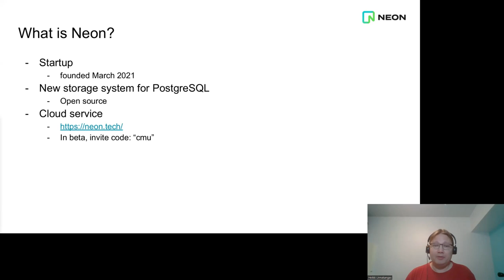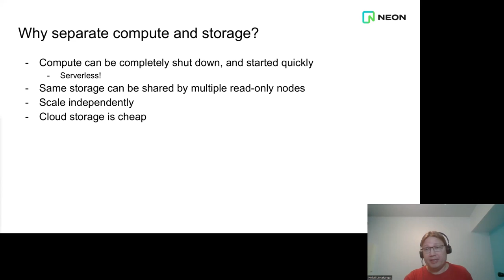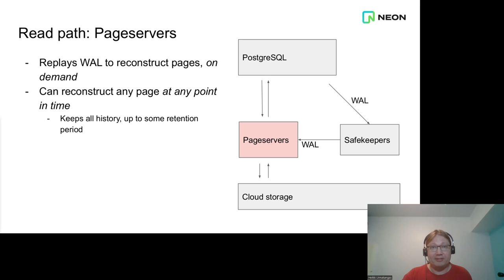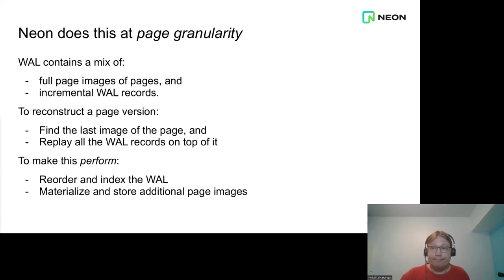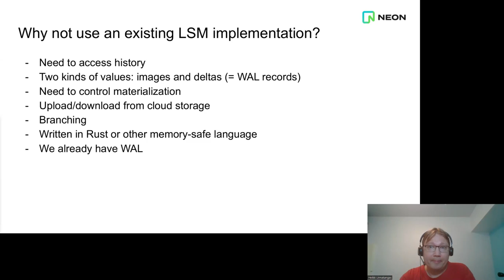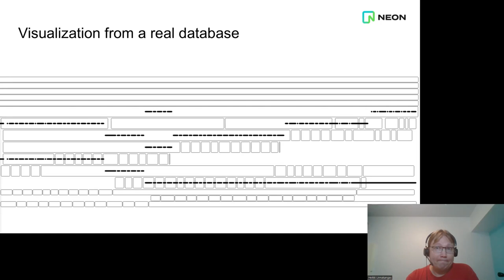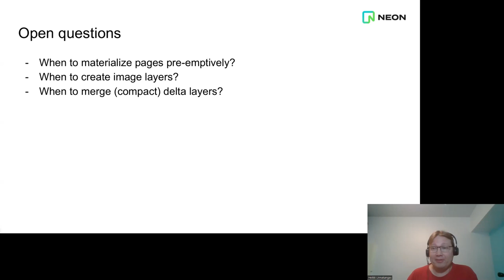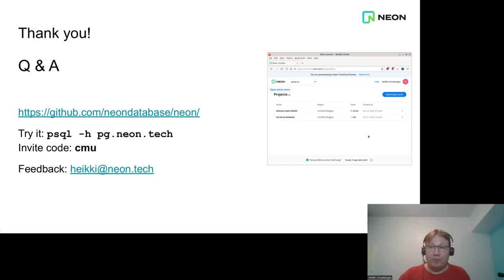Neon: Serverless PostgreSQL! (Heikki Linnakangas)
CMU Database Group - ¡Databases! – A Database Seminar Series (2022)
Speakers: Heikki Linnakangas (Neon)
October 24, 2022